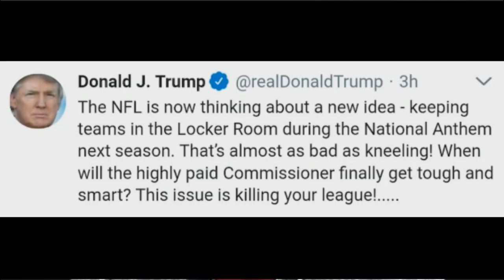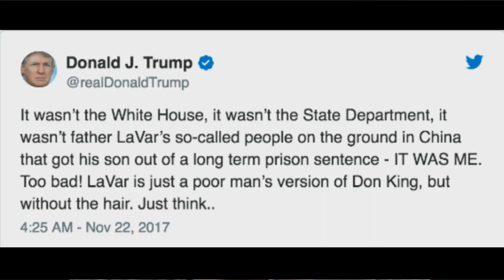The Leader of the Free World was up at 4 a.m. Trolling, not working on policy